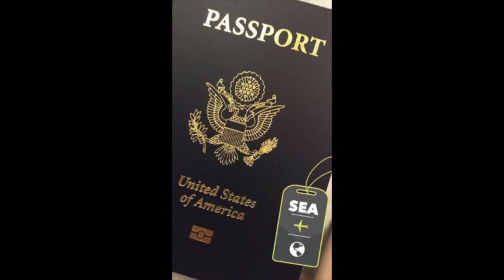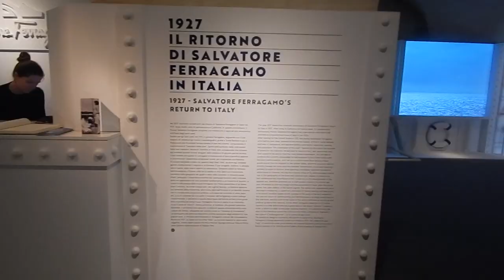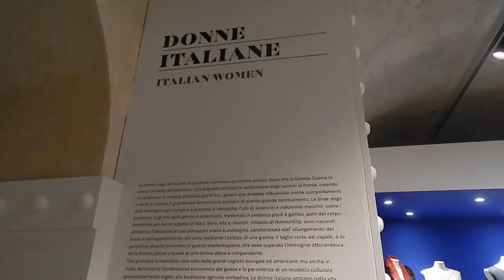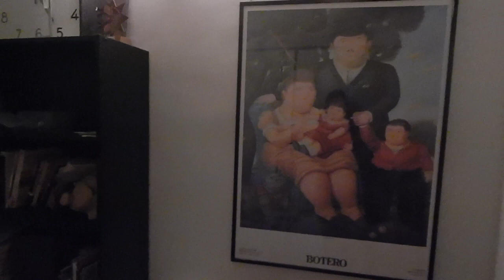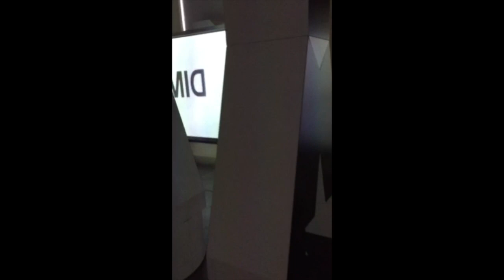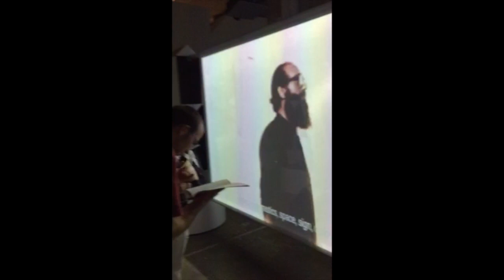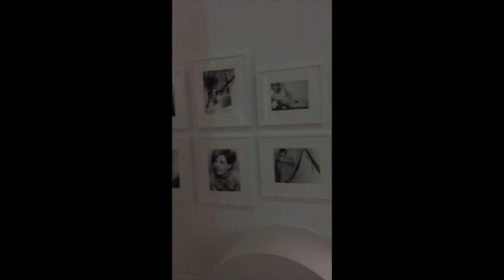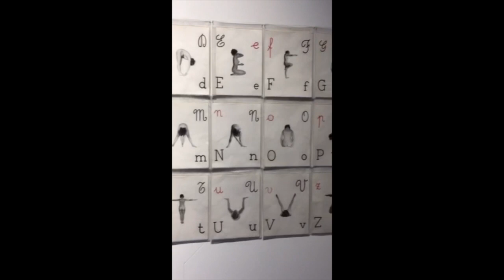Vlog: My Month In Milan (Ferragamo Museum, Prada Museum, NABA + More)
Hey guys! I'm back with another vlog! Take a look at the month I spent in Milan.

Stay beautiful ♡